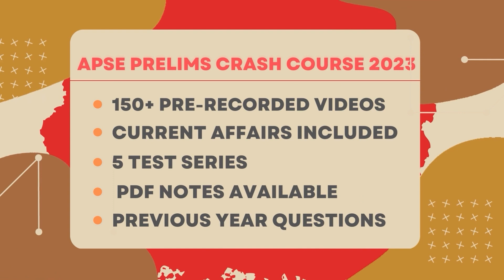ধোঁৱাচাঙত 'প্ৰধানমন্ত্ৰী উজ্জ্বলা যোজনা'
ধোঁৱাচাঙত 'প্ৰধানমন্ত্ৰী উজ্জ্বলা যোজনা'। ৰাজ্যৰ একাংশই ল'ব নোৱাৰে ১১০০ টকীয়া চিলিণ্ডাৰ। অসমৰ ২৫% পৰিয়ালে ল'ব পৰা নাই দ্বিতীয়টো চিলিণ্ডাৰ।